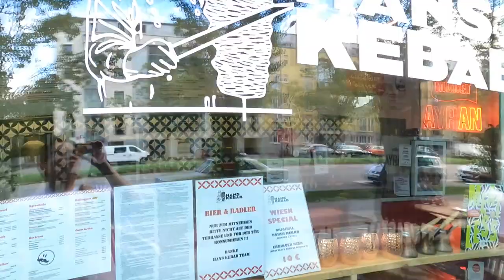DER BESTE KÖFTE DÜRÜM IN MÜNCHEN?!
euda Hans Kebab hat nicht nur den 35€ Wagyu Döner sondern jetzt auch Köfte..